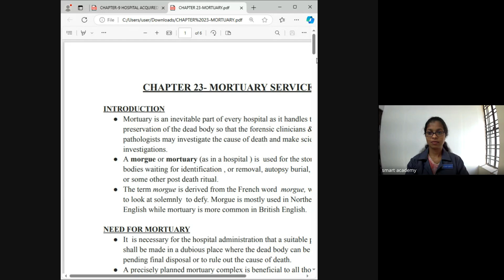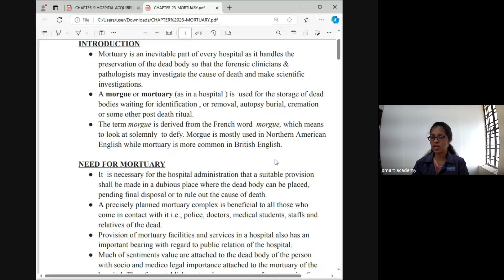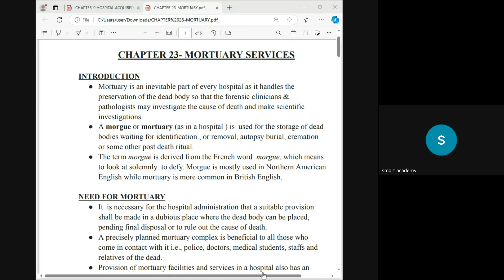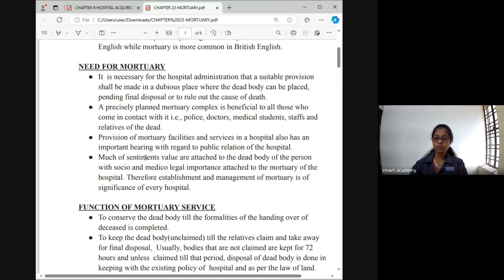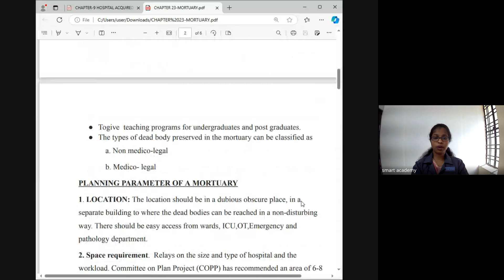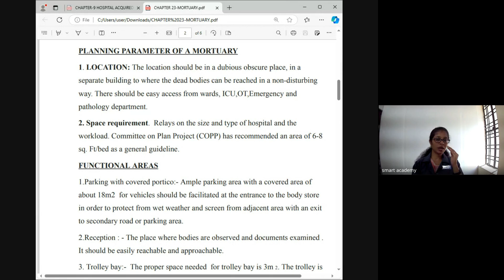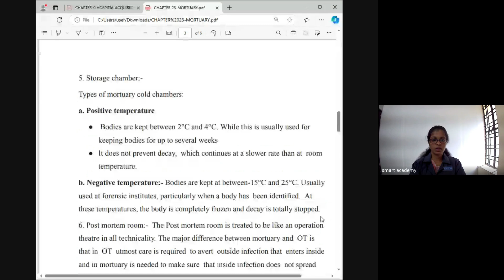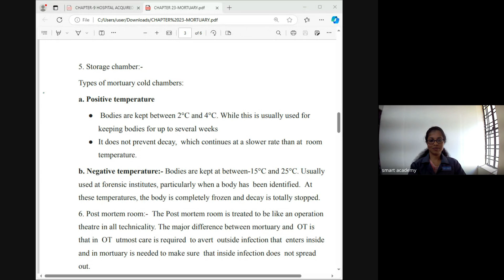HA 9A BATCH MILDROSE TEACHER LIVE CLASS RECORD 2024 10 30